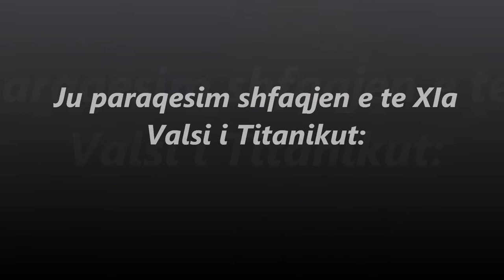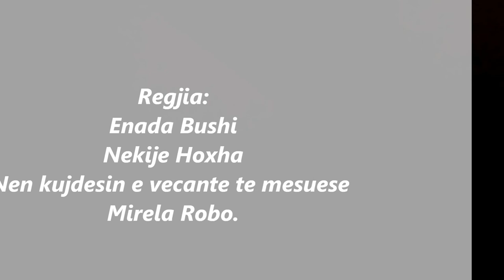"Flatrat e dijes" Trailer - Valsi i Titanikut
Trailer - Valsi i Titanikut
Realizuar në maj 2013 nga nxënësit e klasës së XI-A, për të promovuar shfaqjen e realizuar prej tyre në kuadrin e konkursit të teatrove të zhvilluar midis klasave të XI-a.